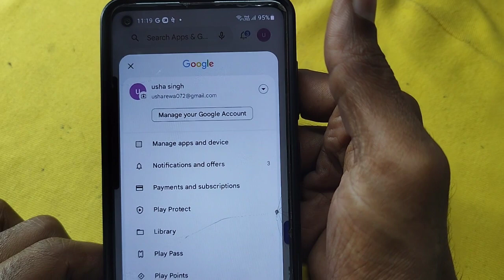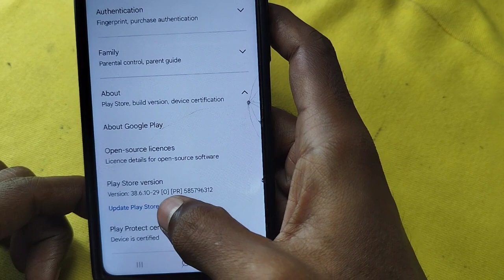play store update kaise kare | how to update play store | play store update kahan se karen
Your Query -
play store update kaise karte hain
play store update kaise kare nahi ho raha hai
play store update problem
play store app ko update kaise kare
play store update kaise kare 2023